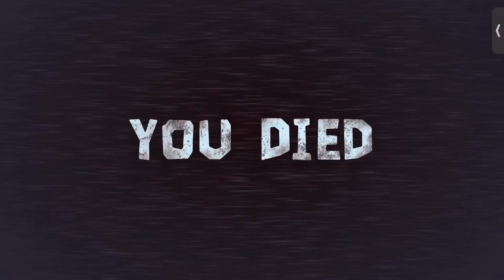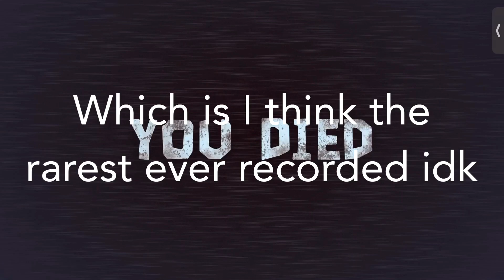This is the saddest run you will ever see